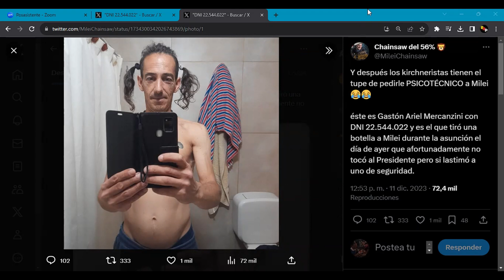IDENTIFICADO, el hombre que lanzó botellazo contra el presidente Javier Milei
Gastón Mercanzini con DNI 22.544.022 fue el que arrojó la botella durante el primer desfile del nuevo presidente de Argentina intentando dañarlo. Denúncialo si lo ves.